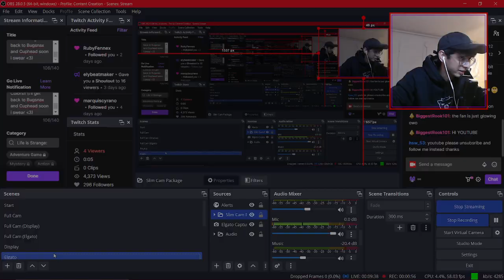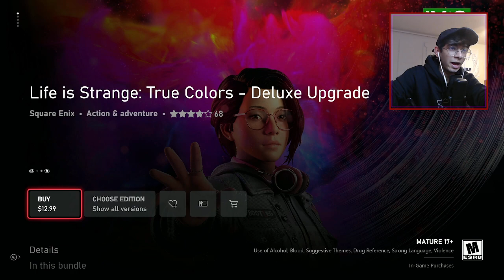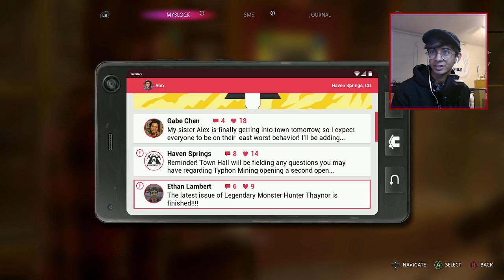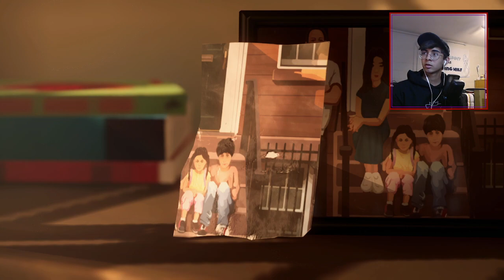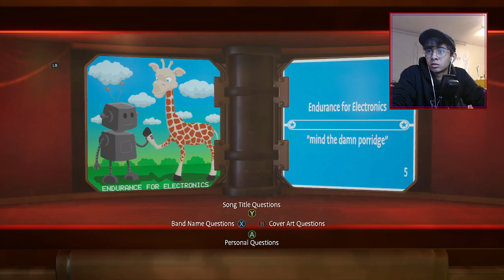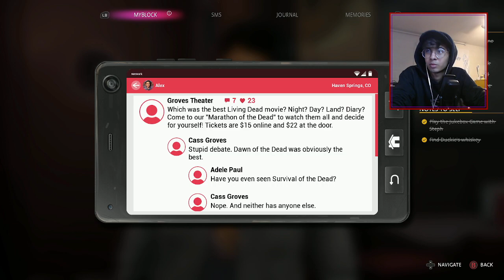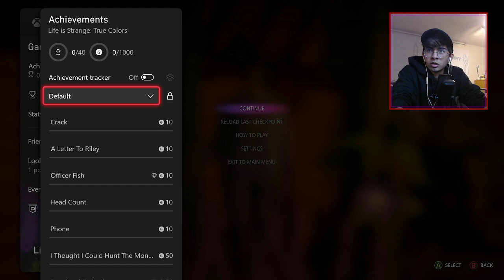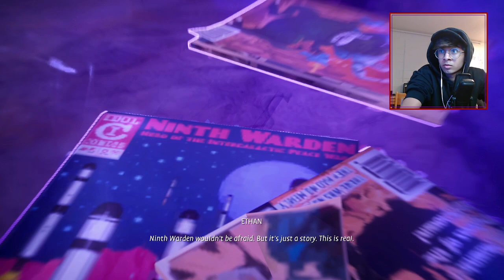PART 1 of Life is Strange: True Colors (Chapter 1)